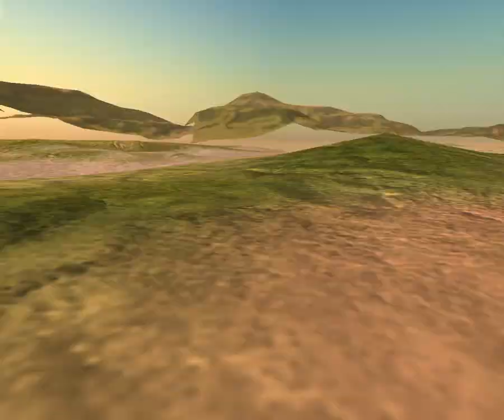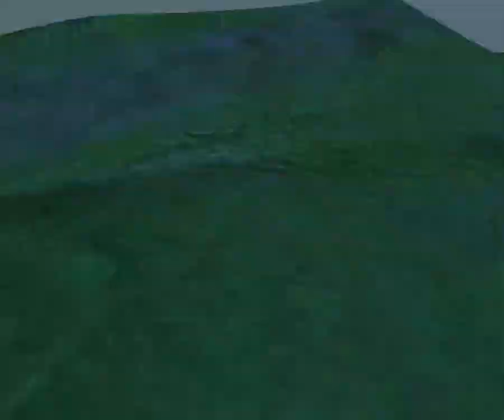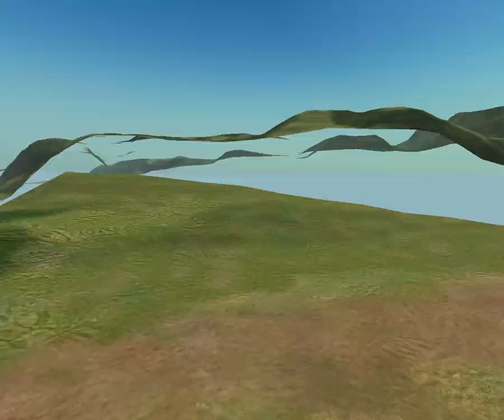Just Cause_{2006}_Gameplay [Find Montano Cartel footman & Government Soldier and kill them].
Just Cause [2006] _gameplay [No Commentary]

 Cause is a 2006 third-person action-adventure game set in an open world environment. It is developed by Swedish developer Avalanche Studios and published by Eidos Interactive, and is the first game in the Just Cause series. It was released for Microsoft Windows, PlayStation 2, Xbox, and Xbox 360
Story of the Just Cause 1:-
A hired operative named Rico Rodriquez lands on a tropical island called San Esperito in an attempt to overthrow a dictatorship rumoured to having weapons of mass destruction.
Just Cause 1 a good game?
The original Just Cause is a decent game that gets mundane after a while. Gameplay wise,Just Cause is a fun open-world action combat is decent,with a good selection of weapons and explosives to choose driving is pretty bad,but there are a ton of missions aren't as imaginative as I hoped
Developer(s) Avalanche Studios
Publisher(s) Eidos Interactive
Engine Avalanche Engine
Aspect Ratio 4:3
16:9 (via mod)
Resolutions 640x480
800x600
1024x768
1280x1024
1600x1200
Platforms Windows (XP and later)
PS2
PS3
Xbox
Xbox 360
Release Date(s) EU September 22, 2006
NA September 27, 2006
Genre(s) Action
Third-person shooter
Mode(s) Single-player
Ratings ESRB: M
PEGI: 16+
Media DVD
Steam download
Input Methods PC: Keyboard and mouse
Others: Gamepad
Languages English
Spanish
French
German
Italian
1.
1. I'm on Instagram as @badass_junkie.
2. I'm on Instagram as @exploring_ai_world.